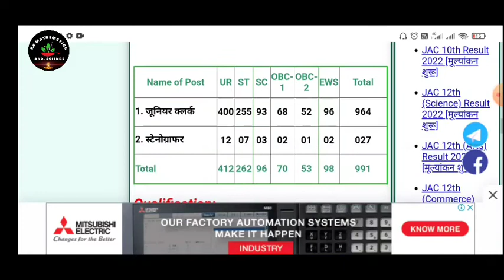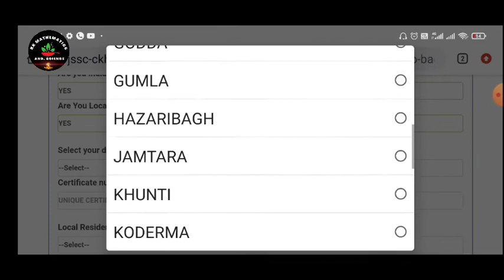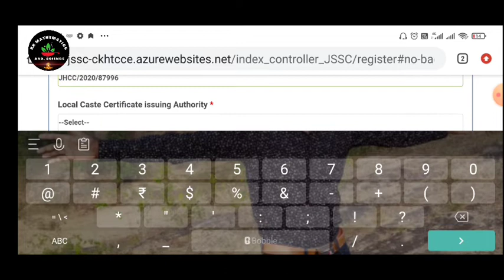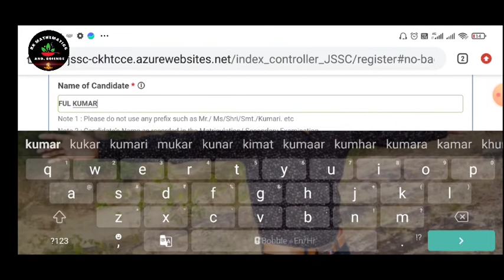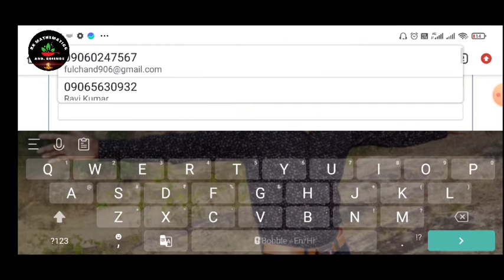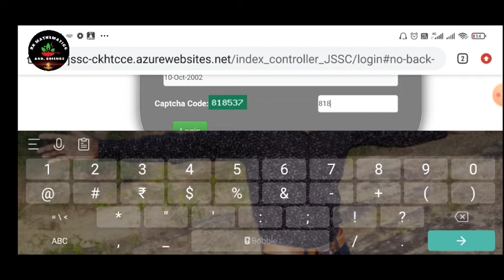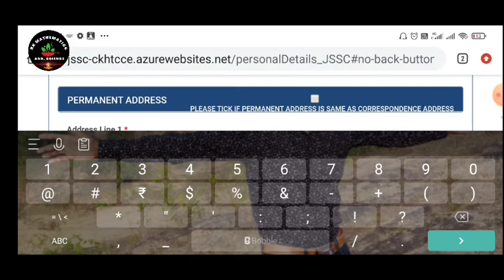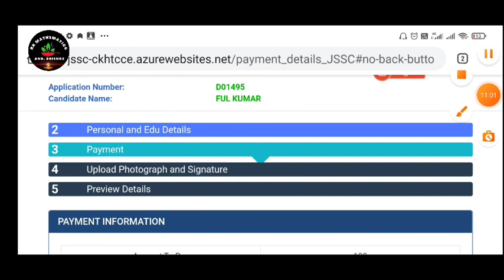JSSC Ldc Clerk Online Form 2022 Kaise bhare !! JSSC Ldc Clerk Online Form 2022 !! Jssc clerk bharti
【 RK MATHEMATICS AND SCIENCE】

                   !! धन्यवाद !!